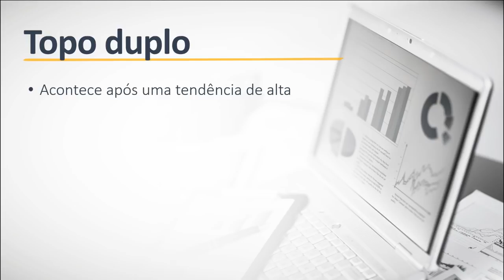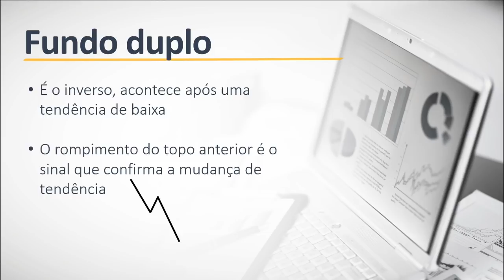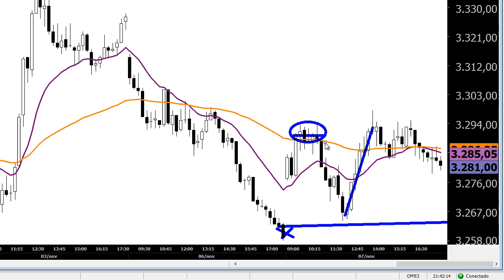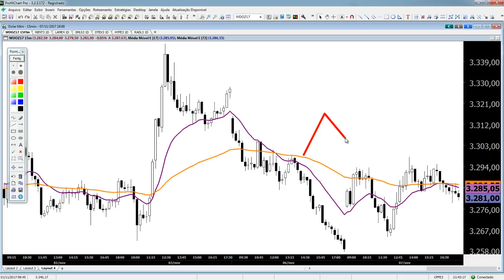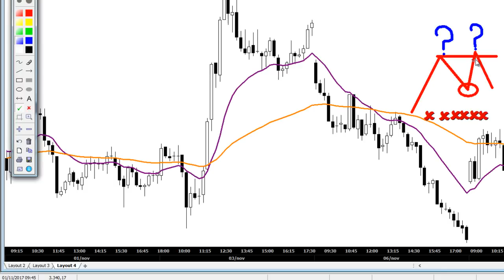🔴 ESTAVA POSICIONADO E O MERCADO VOLTOU - APRENDA ALGUNS PADRÕES